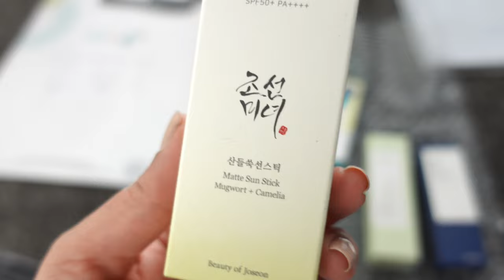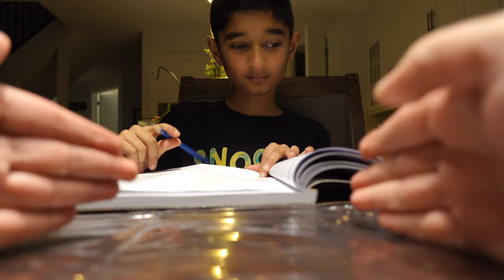VLOGMAS DAY 7 | QUICK AND EASY BATATA POHA RECIPE | CLEANING AND ORGANIZING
AMAZON STOREFRONT

So In Today's video, I am sharing VLOGMAS DAY 7 | QUICK AND EASY POHA RECIPE

SIMOR SINGH

1. How old is Himmat?

2.  Hubby’s Profession?

3. Where am I from?

4. Where am I from Punjab?

5. Where am I working?

7. Our Religions

LOVE ...